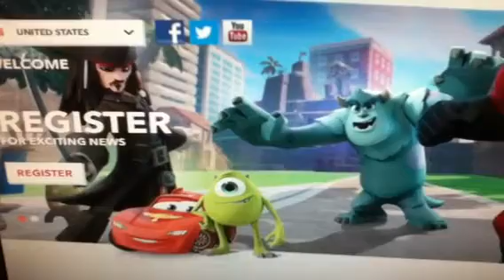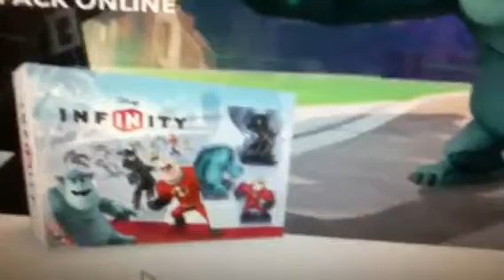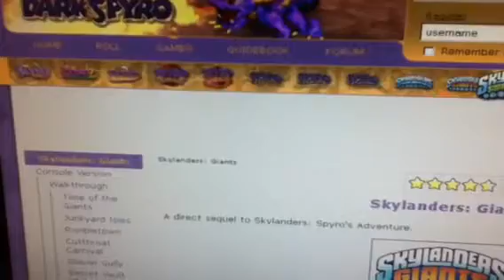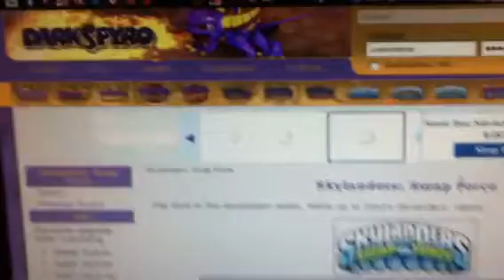Skylanders Or Disney Infinity My Thoughts